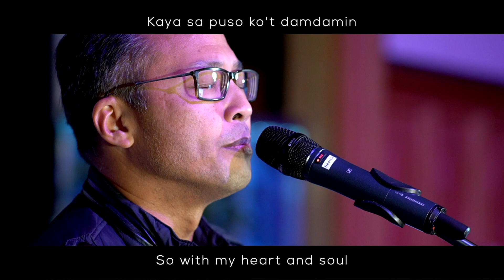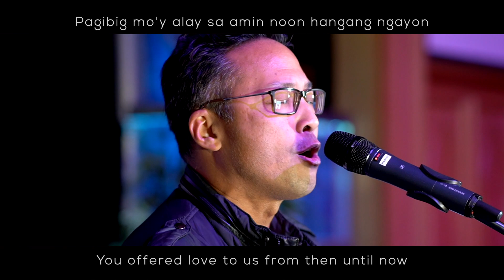Dakilang Katapatan | Pastor Ken Bringas & Blessing Runes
This is the Filipino equivalent of "Great is Thy Faithfulness"